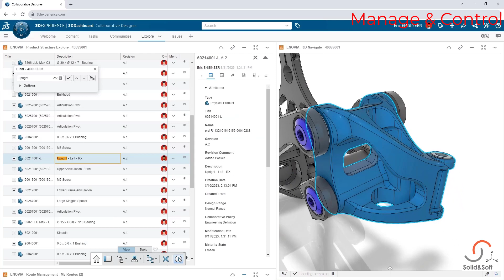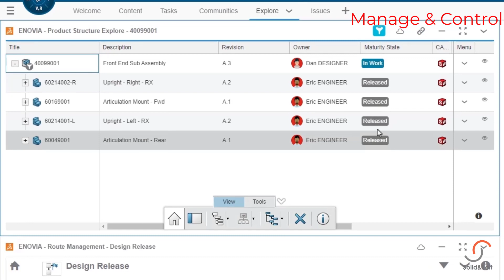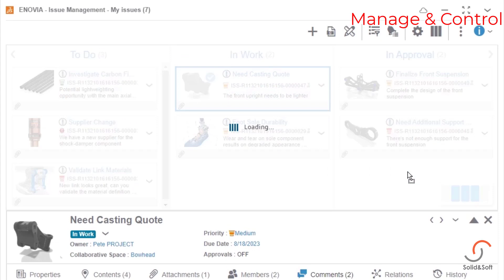🌍 MANAGE & CONTROL: Quản trị và kiểm soát quyền truy cập dữ liệu trên Cloud (3DEXPERIENCE) 🔑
Với Manage & Control:
↗ Chỉ với vài thao tác đơn giản với Cloud services (3DEXPERIENCE). Bạn đã có thể dễ dàng khám phá cấu trúc thiết kế bên trong bản vẽ  🖥
↗ Cloud Services sẽ hỗ trợ bạn khi bạn đã sẵn sàng đưa nhiều cấu trúc hơn vào quy trình kỹ thuật của mình.
↗ Bạn không chỉ có thể quản lý các quy trình phê duyệt của mình mà còn có thể theo dõi và giải quyết các vấn đề về thiết kế.
↗ Mọi Mô tả chi tiết và hành động sẽ được đề xuất.
↗ Khi hoàn tất, bạn có thể cập nhật giải quyết vấn đề bằng cách kéo và thả đơn giản và xuất bản file trình bày.

Solid & Soft - The Official Reseller for Dassault Systemes. Specialized in CAD/CAM/CAE solutions - SOLIDWORKS, 3DEXPERIENCE in Vietnam

Trụ sở: SOLID & SOFT, 7.06 Tòa nhà Paragon, 3 Nguyễn Lương Bằng, phường Tân Phú, Quận 7, Hồ Chí Minh

Chi nhánh: Epic Tower, Ngõ 19 P. Duy Tân, Dịch Vọng Hậu, Cầu Giấy, Hà Nội 11310

Chi nhánh: 2.01, Lighthouse, 1254 Xô Viết Nghệ Tĩnh, phường Hòa Cường Nam, Quận Hải Châu, Đà Nẵng